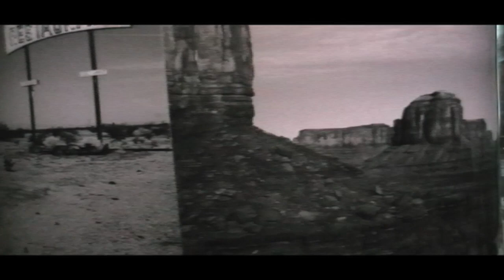Eroc "Sternchen" von 1975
Der am 15. November 1951 in Weimar geborene Joachim Heinz Ehrig, genannt EROC, war Mitbegründer der Krautrock-Band GROBSCHNITT und ist auch als Solist sehr erfolgreich. EROC arbeitet nicht nur auf der Bühne, sondern auch als Produzent, Studiomusiker und Tontechniker hinter den Kulissen.
aus deutsche-mugge.de